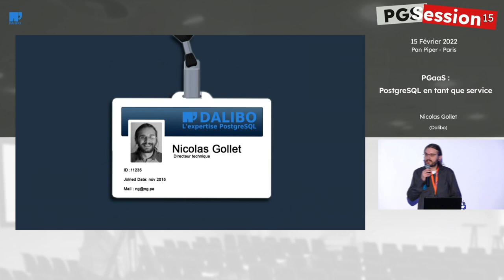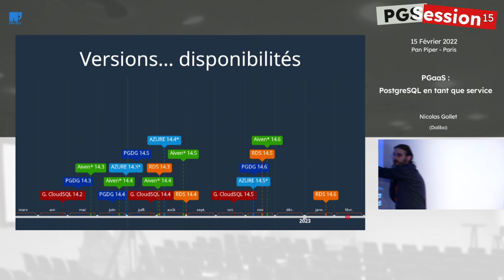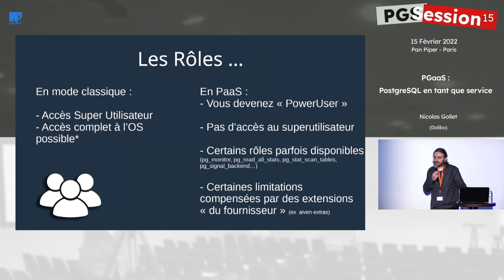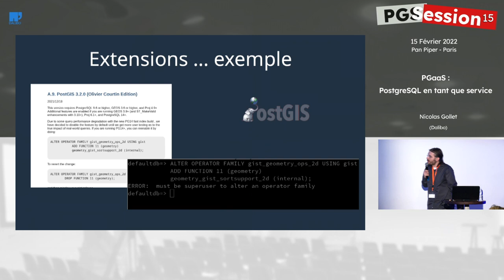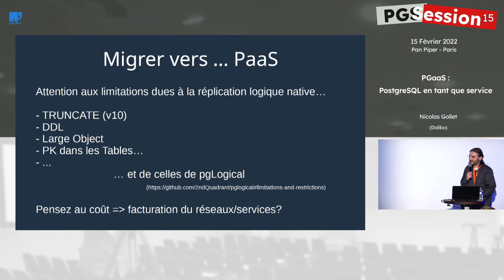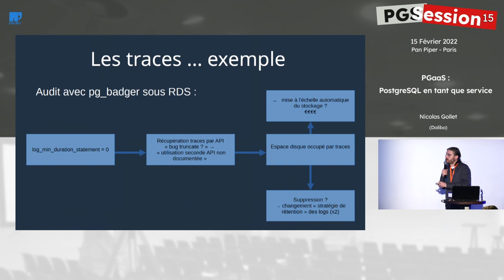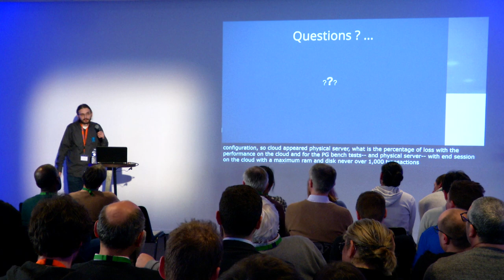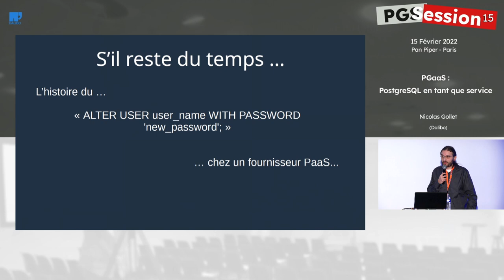PGaaS : PostgreSQL en tant que service - par Nicolas Gollet, Dalibo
Quelles différences entre une instance "classique", et une instance de type PaaS ?

Notre Directeur technique Nicolas Gollet vous présente un aperçu des offres PostgreSQL *en tant que service* : fonctionnalités, limitations, points d’attention.